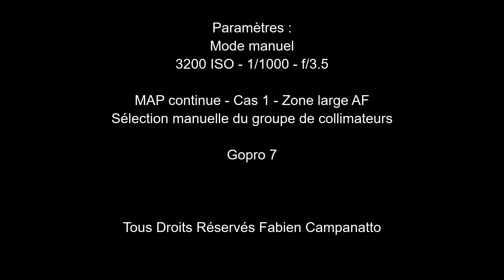Finale de Coupe de France 2019 Amiens Vs Lyon - POV Sport Photography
17 février 2019
Accor Hotels Arena
Score final : Amiens 3 - 2 Lyon

Canon 1Dx mark II + EF 70-200 f/2.8 L IS II USM

Paramètres :
Manuel - 3200 ISO - 1/1000 - f/3.5
AF continu - Cas 1 (Canon) - Zone large AF - Choix du secteur de MAP manuel
Balance des blancs auto

Si cette vidéo vous a plu :
Likez - Partagez